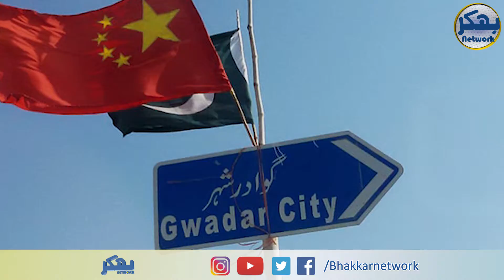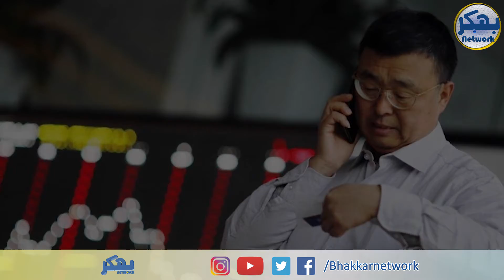China ne Apny Mulk main Badhty howay Prisoners ko Kesy Sambhala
China ne Apny Mulk main Badhty howay Prisoners ko Kesy Productive banaya, Jis se China ki Mukamal Economy hi Badal Gai